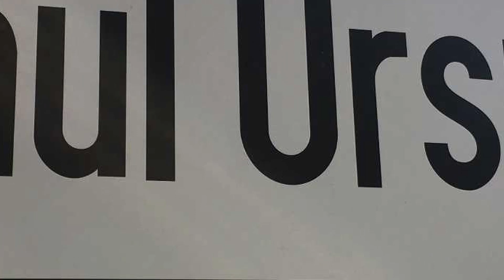madManiac Expedition 2018 Romania - Taul Ursului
Den sedmý a poslední.
Parádní offroad a nezapomenutelné scenerie v národním parku Apuseni mě tak oslní, že jsem zapomněl zapínat kameru.
Takže záběrů moc není, ale asi to stejně stačí.
Večer se rozhoduji, že už nebudu nikde nocovat a pojedu rovnou domů, takže tímto se s Rumunskem pro rok 2018 loučím.